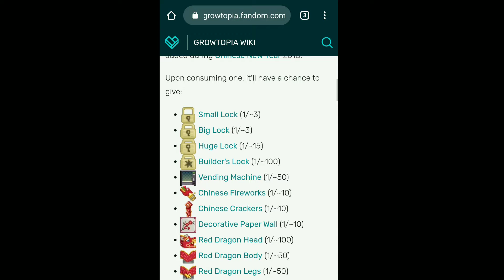Cara Profit Lunar Chinese New Year 2021 Growtopia Indonesia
Break Farmeable kalian dan kalian akan mendapatkan item tambahan yaitu